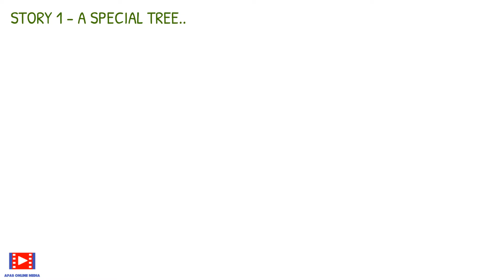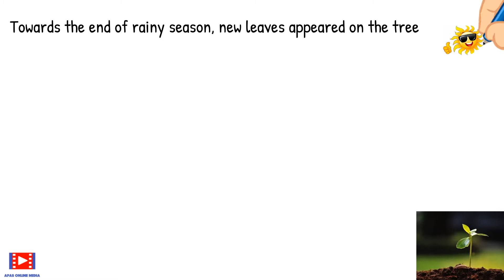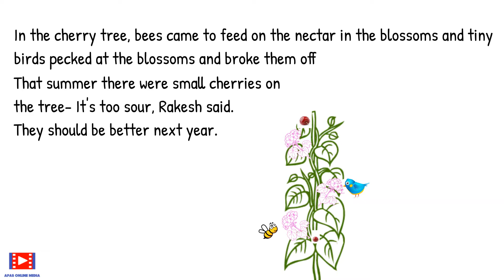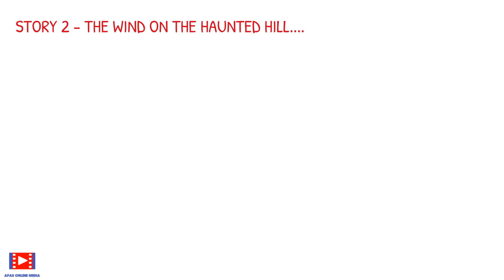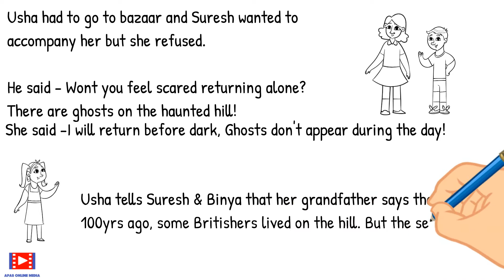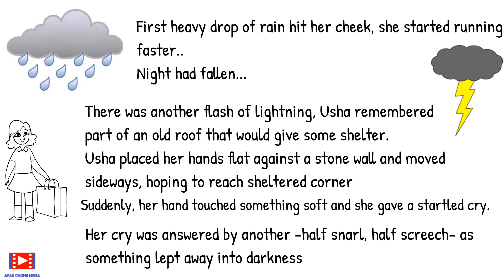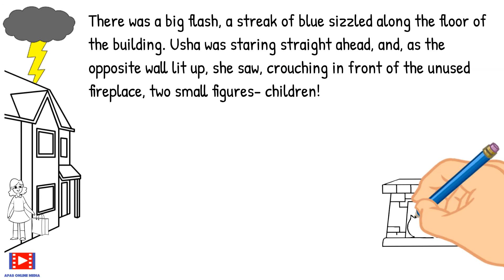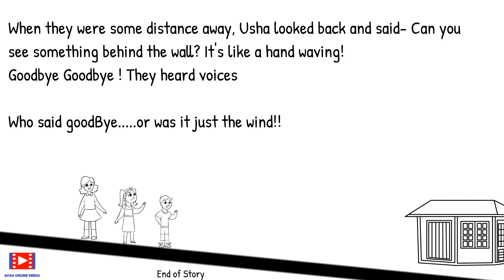Great Stories For Children In Hindi,Part 1 |Ruskin Bond|बच्चों की कहानियां|Book Summary|रस्किन बॉन्ड